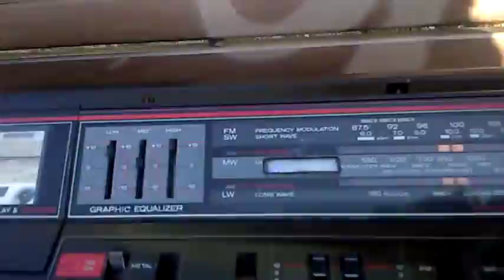hitachi 3d8 action exterieur